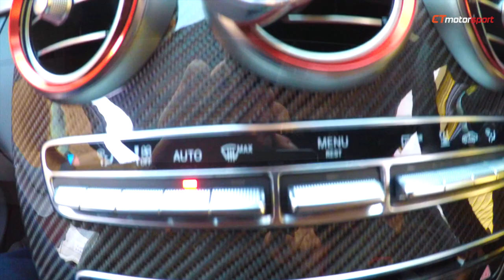MERCEDES BENZ W205 INSTALL AERO KIT AND CARBON FIBER PART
Set Include :
• Aero Kit Set
• Front Lip Carbon Fiber
• Spoiler Carbon Fiber
• Side Skirt Sticker
• Roof Spoiler
• Interior Carbon Fiber
• Air Force
• Valve Tronic Exhaust System